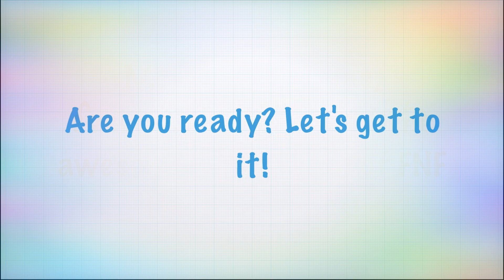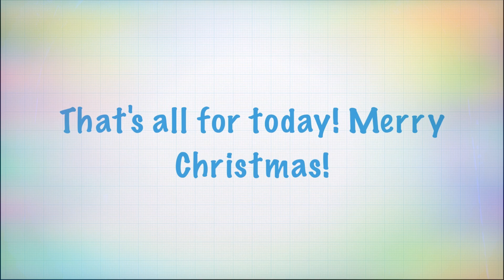Friday Night Funkin (GarageBand Instruments) - Honor Recognition 8th Quarter | Gris Tan's Christmas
Everyone, this is it.

I uploaded a Christmas version of the 8th Quarter Recognition. The 7th Quarter Recognition is uploaded earlier I am really excited for adding the results today. Also, my Star Size Comparison has a thousand views, especially my Five Dwarf Planets! Thank you ever so much!

I put Christmas song in here.

Merry Christmas, everyone. You may enter the recognition.